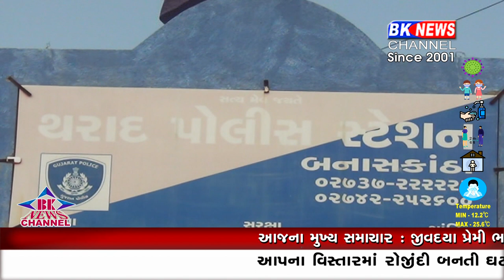ખેડૂતો ગાઈડ લાઈન ચુક્યા....